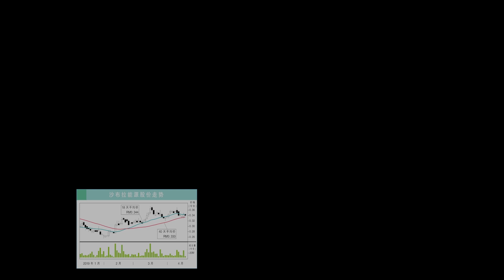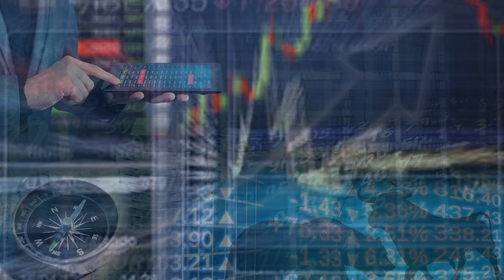【行家论股】大马7-11控股 购制药公司激励不大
截至今年6月30日，若以3亿8570万令吉净债务，及1亿3110万令吉总股本来计算，大马7-11控股的净债务对股本达2.9倍。